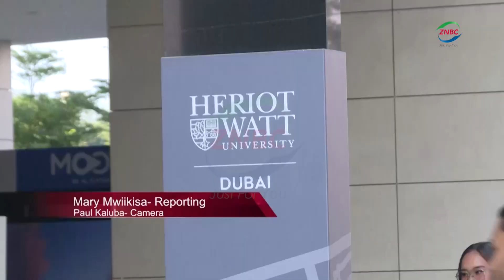Zambia gets Heriot-Watt scholarships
By Mary Mwiikisa

Thirty Zambian students are set to benefit from scholarships offered to government by Herriot Watt University of Scotland.

Receiving the scholarships at the Herriot Watt University Dubai campus, on the sidelines of the ongoing COP28 climate change conference, Local Government Minister GARY NKOMBO said the offer is timely as it builds on government's resolve to offer free education to its citizens.

And University Vice Chancellor RICHARD WILLIAMS said the gesture was based on the long standing relationship between Zambia and Scotland.

Here is a report….